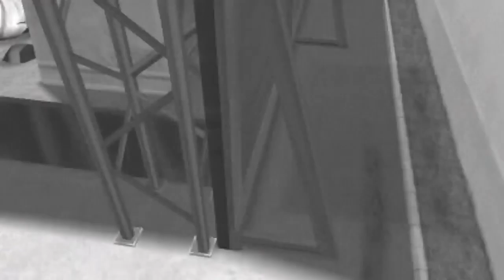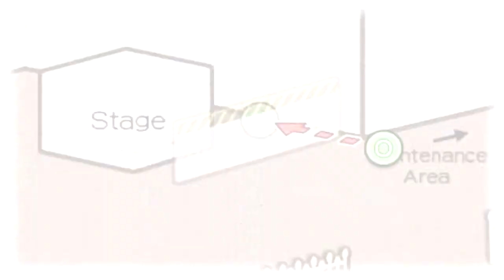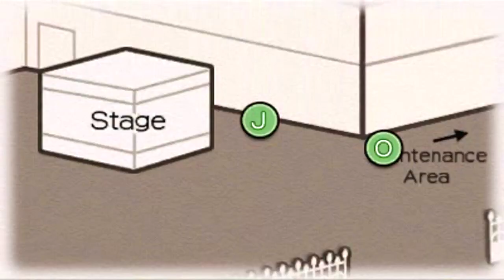Phoenix Wright: Ace Attorney - Dual Destinies - Turnabout Academy Pt. 13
Trial time... and this here's going to be LONG. Also, Athena will be in her DLC outfit, her Themis Law School uniform.

Phoenix Wright: Ace Attorney - Dual Destinies
Case 3: Turnabout Academy

Having regained his attorney's badge, Phoenix Wright is invited to be a guest speaker at a prestigious law academy. But what began as a mock trial turns into a real situation with a teacher found dead. To make matters worse, a student who planned the mock trial becomes the prime suspect. In the hopes of clearing her friend's name, Athena takes the case with Apollo as co-counsel. As the case unravels, hidden truths are revealed including a supposed love triangle between the suspect and two others. What is going on inside this academy? Who's the culprit and will Athena be able to succeed?